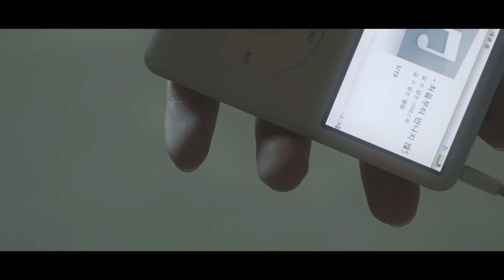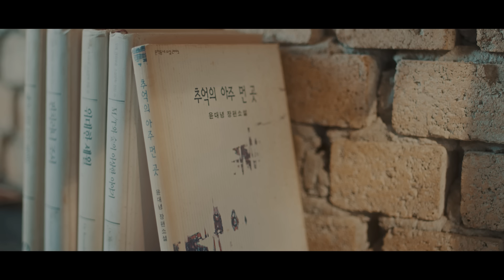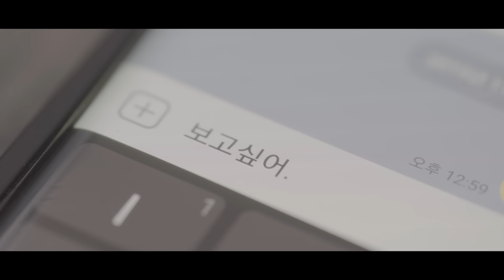[MV] BANHANA(반하나) _ if we never met(처음부터 만나지 않았더라면)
BANHANA 반하나# ifwenevermet#처음부터만나지않았더라면#NEWRELEASE#MV#1theK#원더케이